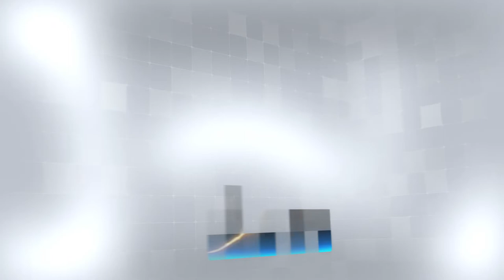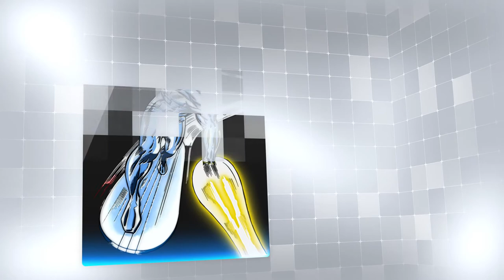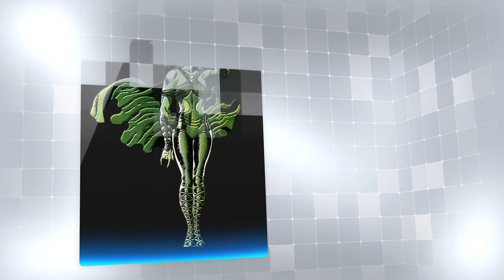Marvel Comics: The Hero Pose Series #1 - 1962-1970 - NO AUDIO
Marvel Comics
The Hero Pose  Series
#1 -  “The Dawn of the Marvel Age of Comics” – 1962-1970

The stunning artwork of the Marvel Comics Group was one of the reasons for their phenomenal growth throughout the 1960s. That artwork was front-and-center on the covers, the first impression that wowed the kids and enticed them to buy the books.

Many of the quintessential images of Marvel Comics came from the covers of these books, as Marvel Comics was changing the comic book industry as a whole. I present here what I consider the very best depictions of the Marvel universe of characters during the first years of what was called “The Marvel Age of Comics.” Marvel developed their revolutionary new way of creating comics, building an integrated world where all the characters lived, fought their enemies, and interacted with one another.

Note that I have posted two versions of this video.

Enjoy, and comment on your favourite covers from this era. Also, if you see any errors, let me know.